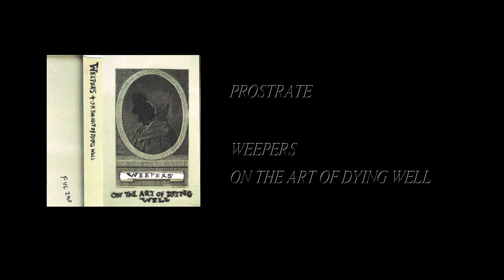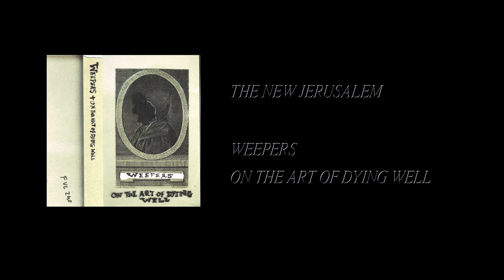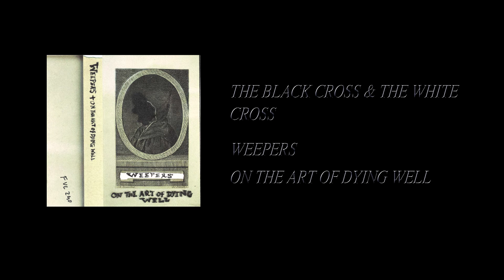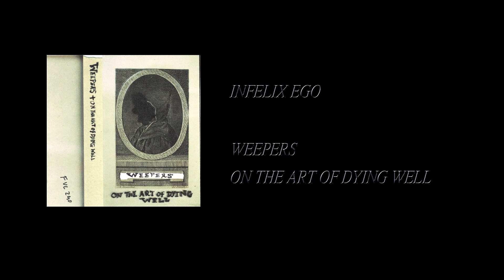Weepers - On The Art Of Dying Well [Full Cassette Rip]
Side A:
1. Prostrate (0:07)
2. Sword In Sky (1:57)
3. The New Jerusalem (2:33)
4. A Campfire Song (5:16)
5. The Black Cross & The White Cross (7:03)
6. Infelix Ego (8:35)

Label: Fusty Cunt – FUC 290
Format: Cassette, Single Sided, Limited Edition, C30
Country: US
Released: Dec 10, 2021
Genre: Electronic
Style: Noise, Power Electronics